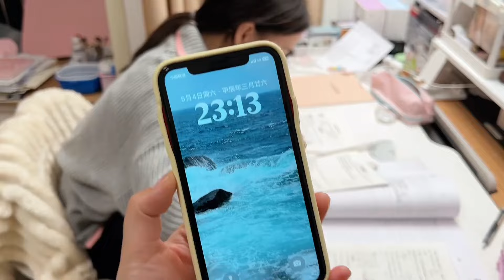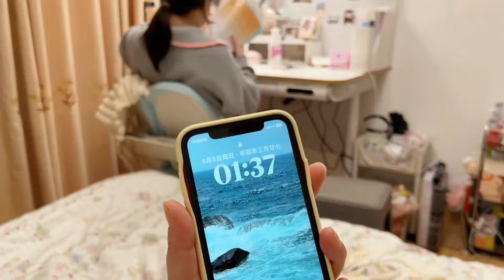第一次写作业到凌晨一点半！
小娜娜 🚩

 • 小娜娜的生活
小娜子的手账时光 🚩

 • 小娜子的手账展示
闺蜜时光 🚩

 • 小娜子和小梦琪
大家好~
记录日常生活，平平淡淡才是真！